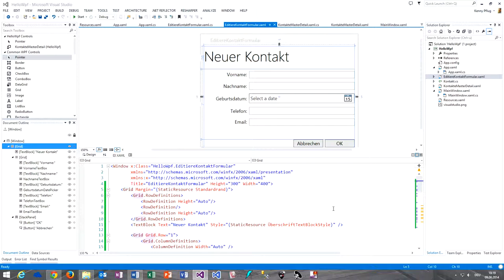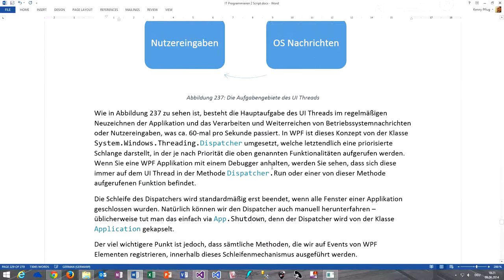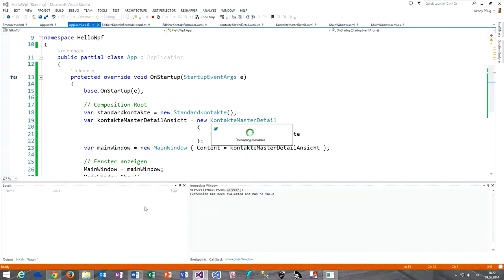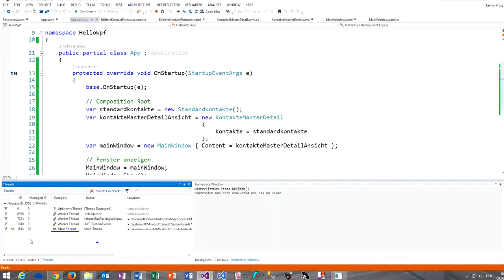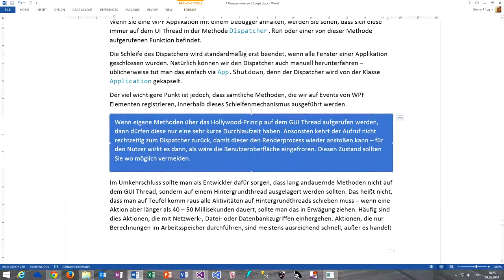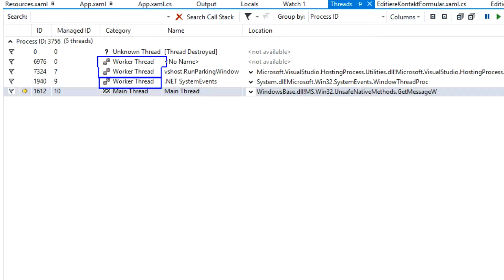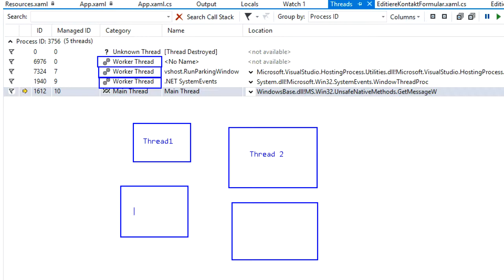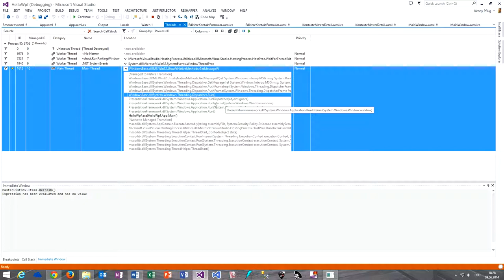142 Die Aufgaben des UI Thread in der Oberflächenprogrammierung